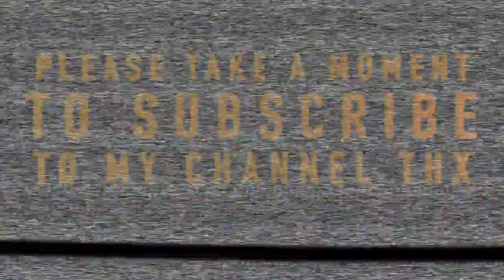Massive Fire-Power Glitch - DEADEND - Angry Birds Transformers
Is this a Glitch because thats way too insane and rare of a firepower of DEAD END!! Have you seen anything like this ?